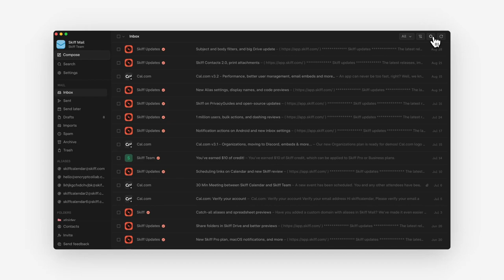Search 2.0 in Skiff Mail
Today, we launched a whole new version of search inside Skiff Mail 🔎

Instant content results, filters for to/from (with more coming) - all end-to-end encrypted 🔒